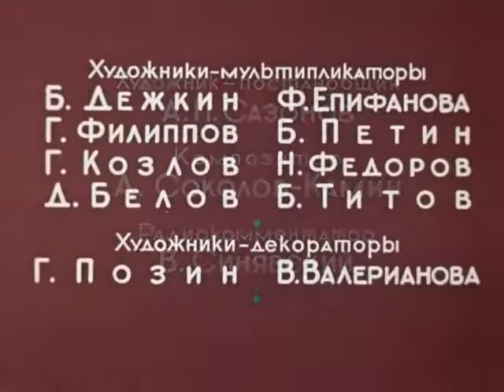Тихая поляна (мультфильм, 1946)